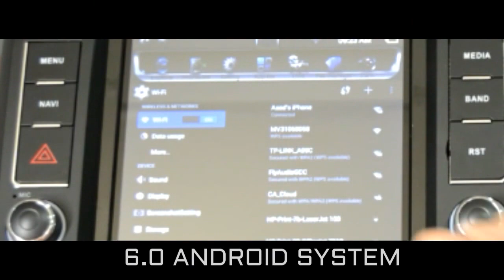TOYOTA PRADO 2010-2013 TESLA 10.4" SCREEN تويوتا برادو 2010-2013 تيسلا 10.4 "سكرين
Toyoto LandCruiser 2016 android navigation system
Nissan Patrol 2016 Car Navigation System (Android)
All Toyoto Cars Navigation System

360 view camera(Save your car from accidents 24/7 Realtime View)